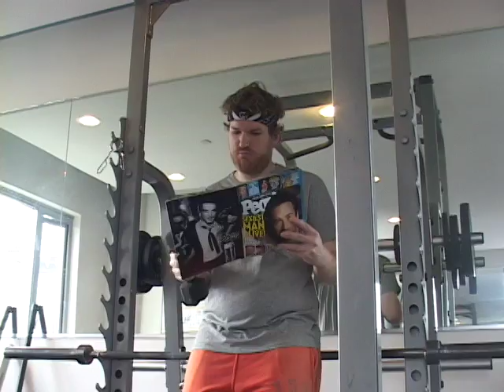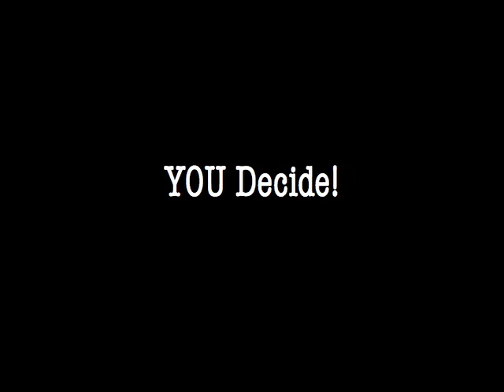Two Gays & a Girl, S1E3, "The Chest Sweater."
this week Beth's Really Real Life follows Joel to the gym after he claimed last week to be a bigshot actor and finds him with eyes on him when he least expects it. vote to decide what will happen in next week's installment of this choose-your-own-adventure soap opera comedy based on a reality tv show!